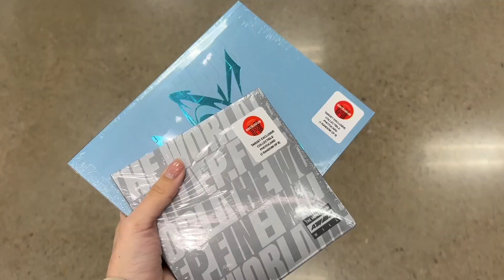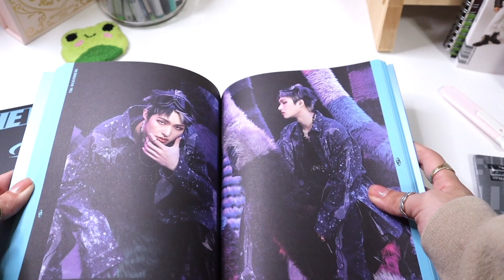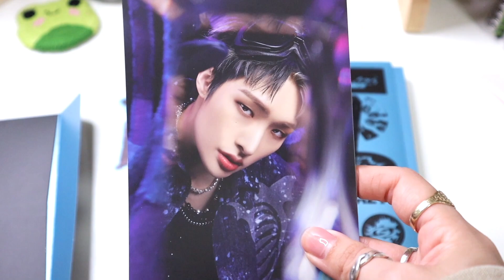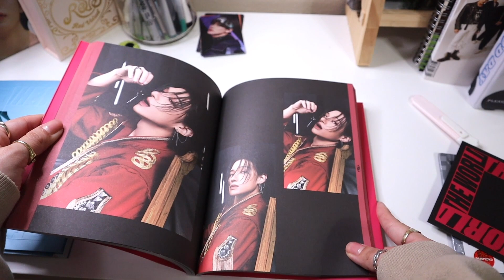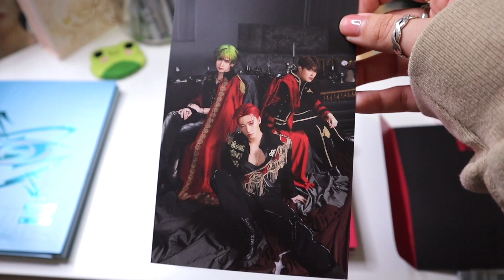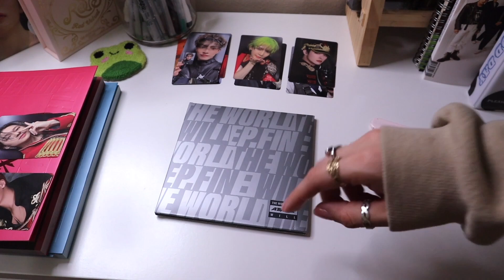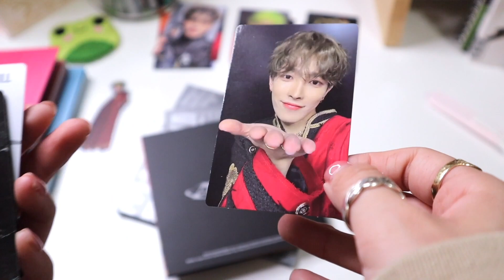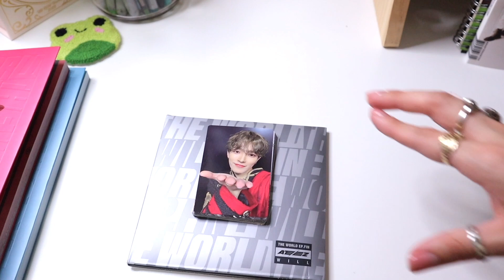unboxing ateez 'the world ep.fin: will' target exclusive ✰ D, Z & digipack ver + mini vlog ♡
they looks so good its insane!

time stamps:
0:00 intro
0:21 vlog ♡
4:25 unboxing!!
5:17 unboxing - Z ver
10:08 unboxing - Diary ver
12:12 unboxing - digipack
16:00 outro